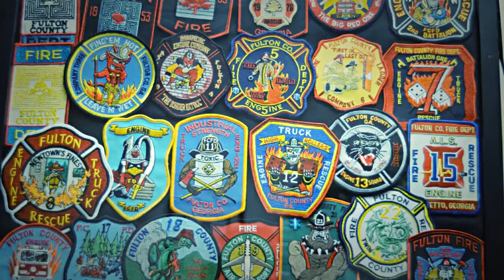2015 Fulton County Fire Department Retiree's Breakfast